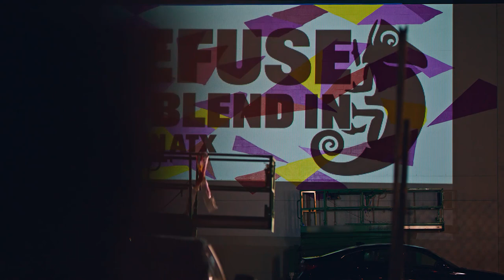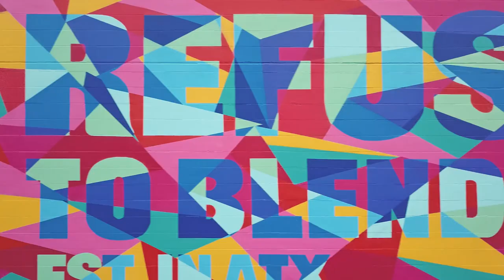Refuse To Blend In: Our Roots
Go beyond the mural with Austin-based artist Zuzu Perkal as she discusses hometown pride and being true to herself and unapologetic in her work.